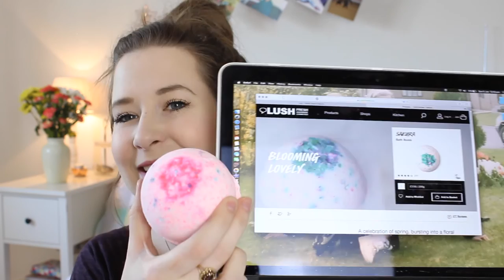LUSH HAUL! || PollyPocketBeauty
Everyone loves a lush haul and its been so long since I las ventured in so here are my most recent treasures from Lush